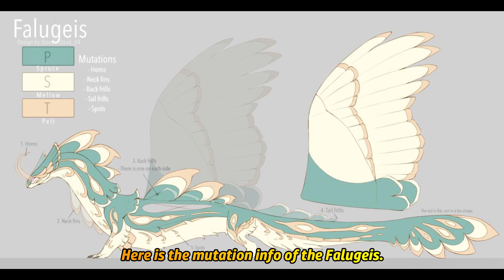EASTER EVENT 2022 LEAKS - Dragon Adventures